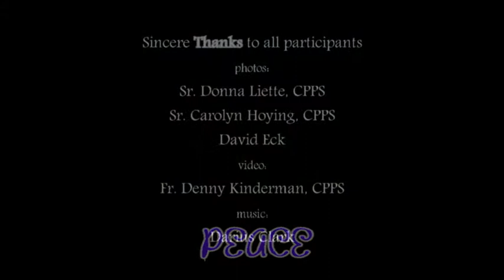PBMR 2014 Video presentation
by Fr. Denny Kinderman, C.PP.S.